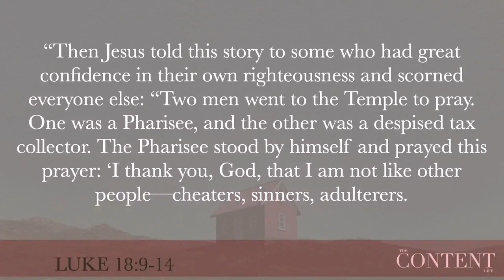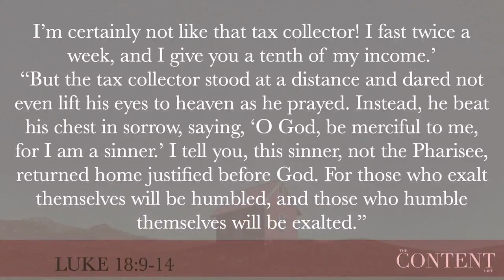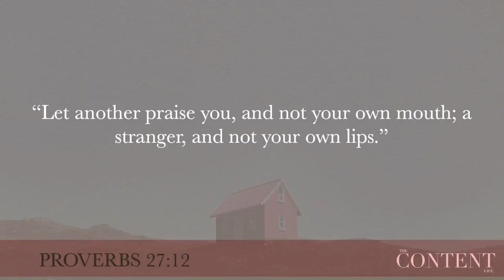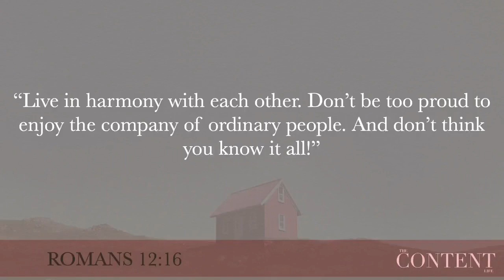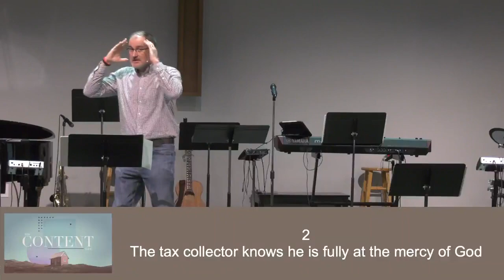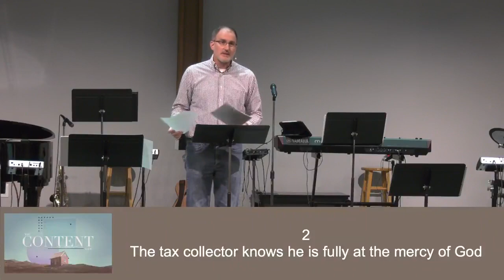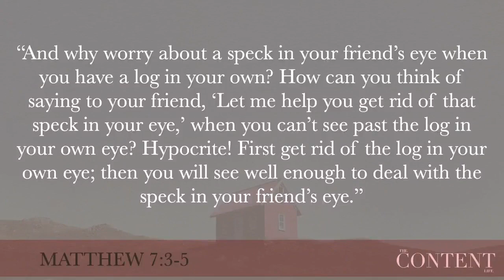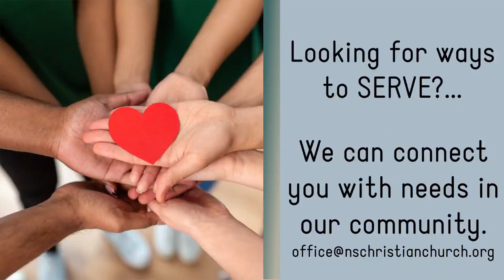November 12, 2023 - Objects of His Mercy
The Content Life
Sermon #2: "Objects of His Mercy"
Luke 18:9-14
Northside Christian Church
Nic Skinner